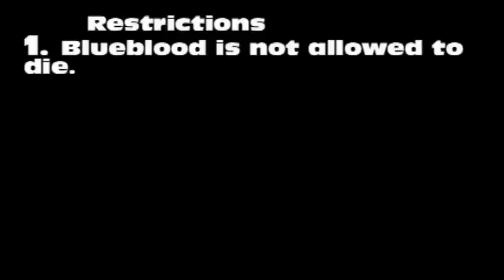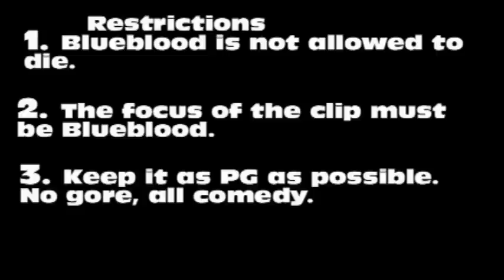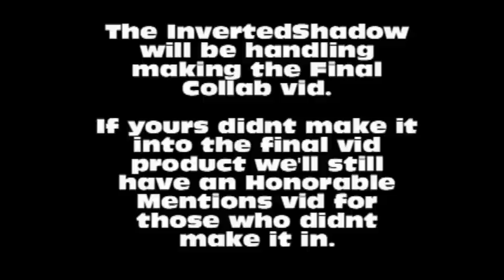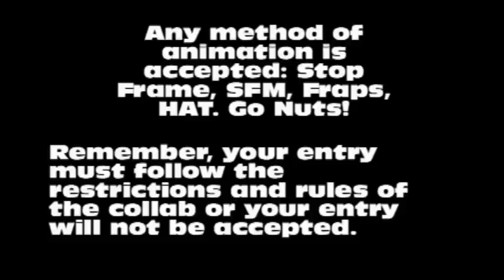Kick The Blueblood Collab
Almost forgot, there's no character restrictions, gmodsonas, tf2sonas, ponysonas are allowed. Even Characters from different games like Optimus Prime and Pokemon.

To install take the material and models folders and merge them with your gmod material and models folder, I found that his teeth and tongue have messed up textures so you'll have to figure out how to fix that.